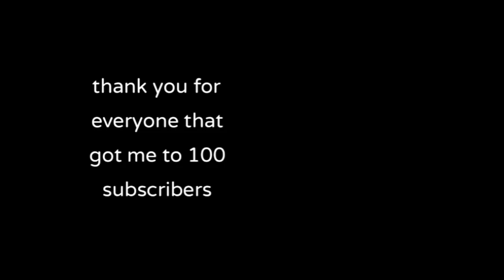wwe2k22 John Cena Vs big show Vs edge